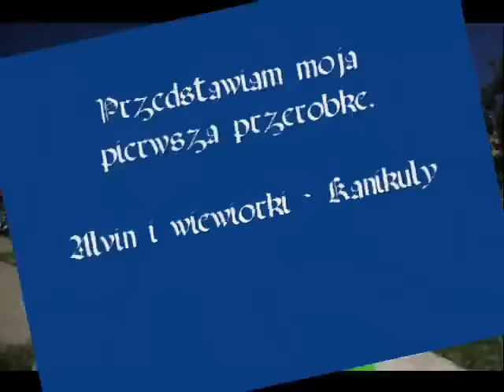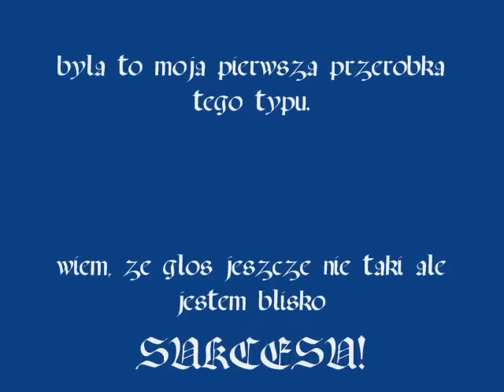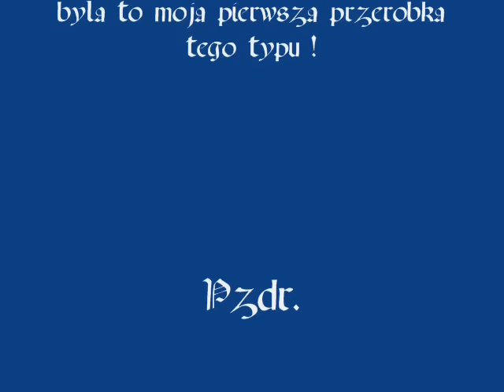Alvin i wiewiórki - Kanikuły ( remix by ja ).flv